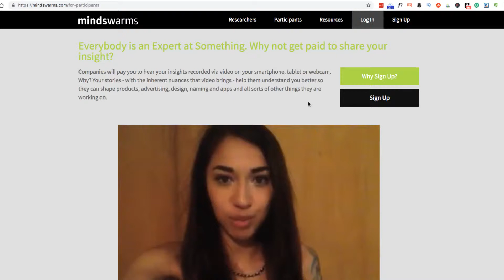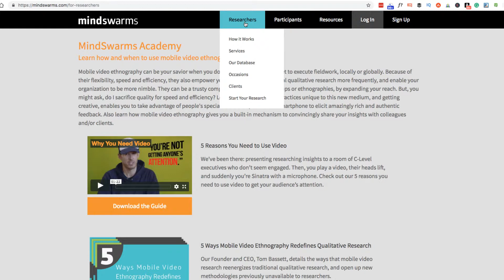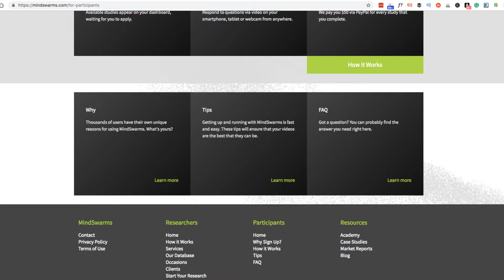How To Make Money Recording Selfie Videos (PayPal Money)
➥ 👌 My Recommendations & Resources: 👌

📚 My #1 Recommended Book To Learn Marketing & How To Sell Any Product (Free just pay shipping) ➡️

📚 My #1 Recommend Book To Learn How To Monetize Your Passion (Free just pay shipping)➡️

💻 Start Your Own Money Making Website Website - Free Membership➡️

Morning Motivational Video to Start Your Day (2019) Wake up Positive Add This To Your Morning Ritual ➡️